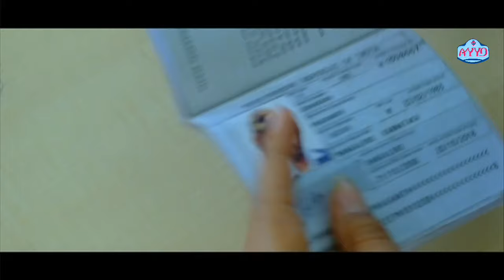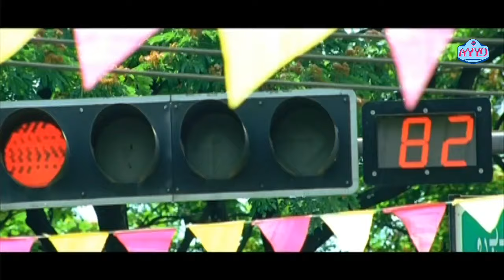Radhika Pandit Saw Dev Gill in India ರಾಧಿಕಾ ಪಂಡಿತ್ ಭಾರತದಲ್ಲಿ ದೇವ್ ಗಿಲ್ ಅವರನ್ನು ನೋಡಿದರು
Kannada Movie - Sagar (Kannada: ಸಾಗರ್) is a 2012 Kannada-language romantic action drama film directed by M. D. Sridhar and written by Eakisit Thairaat.